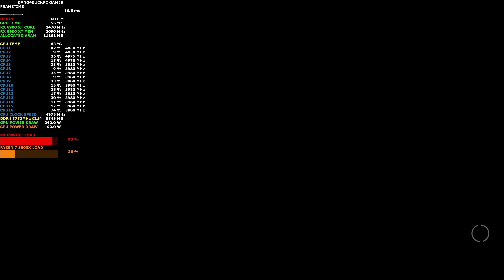Ghost Recon Wildlands Ultra Settings 4K | RX 6900 XT | Ryzen 7 5800X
Take a look at how the XFX MERC 319 Black RX 6900 XT+R7 5800X performs in Ghost Recon Wildlands using Ultra Settings at a resolution of 3840x2160p. Smart Access Memory was enabled.

32GB DDR4 4400Mhz  Patriot Viper Steel

Elgato 4K 60 Pro
Asus GTX 1050 GB
AMD Ryzen 3 1300X
ASRock Fatal1ty X370 Gaming X
OCZ Vertex4  250Gb SSD